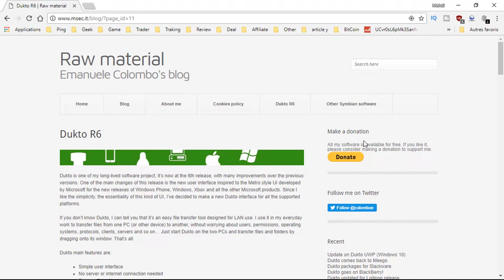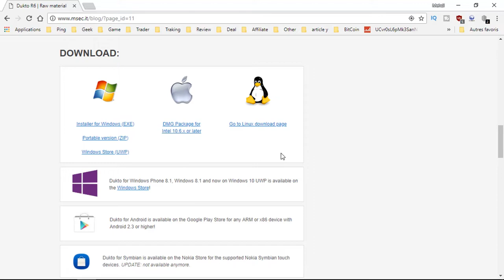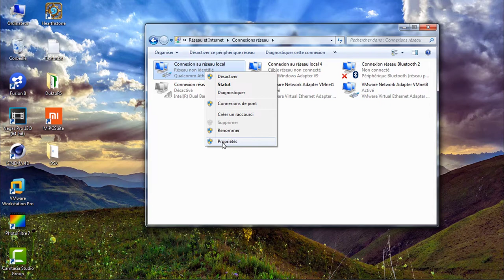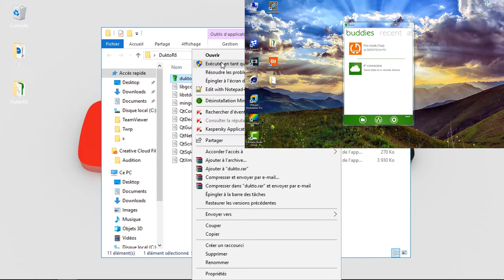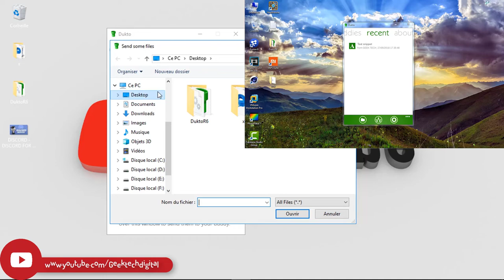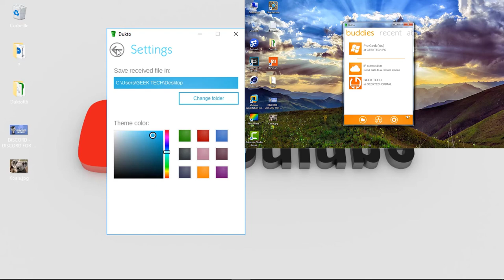COMMENT TRANSFERER DES FICHIERS ENTRE 2 PC PAR CABLE ETHERNET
Ce tutoriel traite la mise en réseau de deux pc pour transferer des donnée (fichier dossier)avec Dukto R6, je vais vous montrer comment vous pouvez connecter deux ordinateurs ensemble via un câble LAN et avoir la liaison sur les deux PC. Méthode simple et instructions étape par étape.